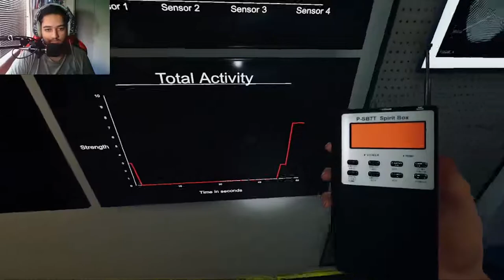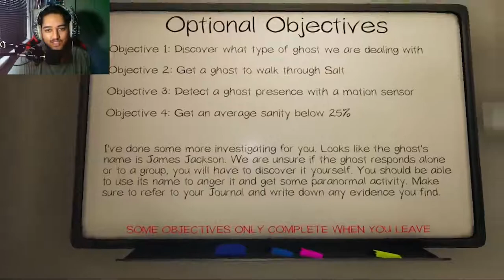AR GOES GHOST HUNTING FOR THE FIRST TIME